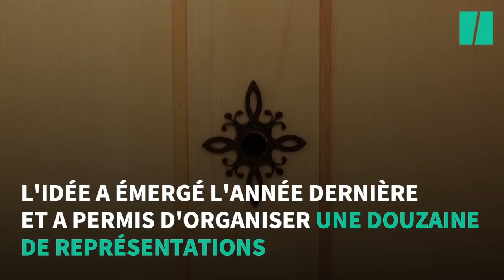L'astuce de cette compagnie de danse japonaise pour se produire malgré le Covid-19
Mobilité et adaptabilité ont été les maîtres-mots. Une compagnie de danse japonaise utilise un style de performance innovant pour promouvoir la distanciation sociale imposée face au Covid-19 et continuer à se produire.